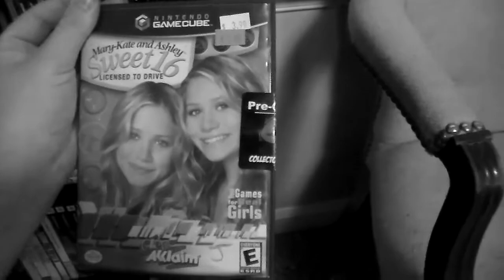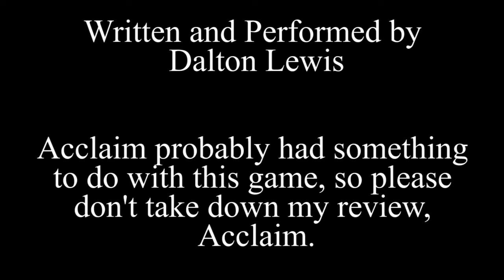I'll Review It: Full House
Brought to you in black & white for no real reason.